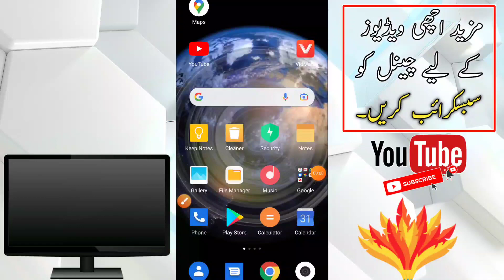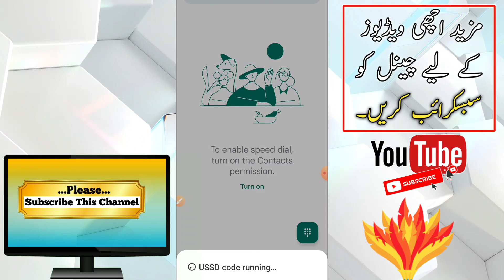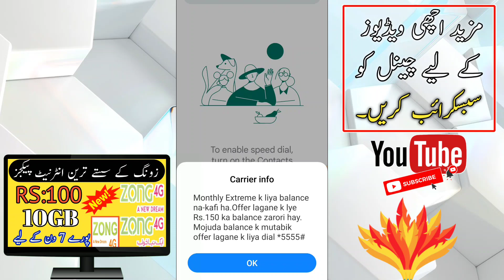Jazz best internet packages | jazz 3 best internet package | Code bawa Tv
Jazz best internet packages,
Jazz monthly internet packages,

Related Hashtag!